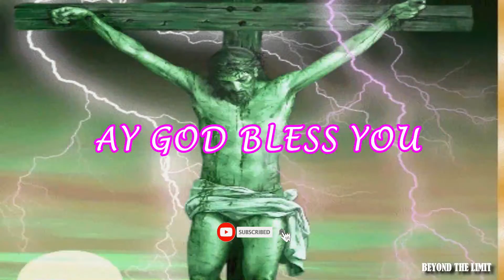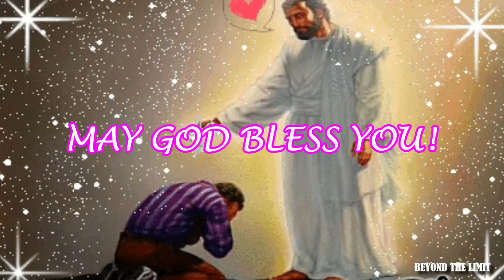The best daily prayers to say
The best daily prayers to say | Daily prayers

The best daily prayer to say
Best prayers
Daily prayers
Powerful prayers
Miraculous prayer
Morning prayers
Evening prayers
Dawn prayers
Prayers